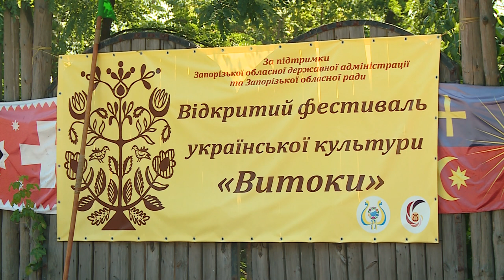Перший відкритий фестиваль української культури «Витоки»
Вихідними у Запоріжжі відбувся перший відкритий фестиваль української культури «Витоки». Окрім виступів артистів з Дніпра, Харкова, Києва та Волині, організатори підготували для гостей чимало майстер-класів. На святі побували і наші журналісти.